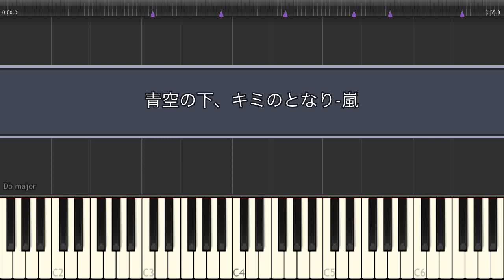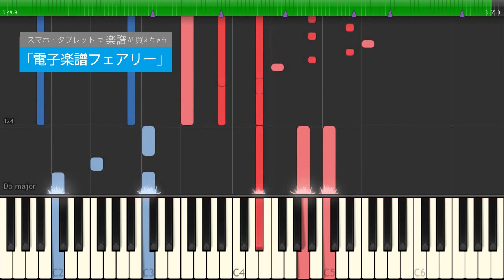青空の下、キミのとなり-嵐（アプリで楽譜を♡楽譜アプリ フェアリーより）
アプリで簡単購入♡楽譜は1000曲以上「楽譜アプリ フェアリー」を知ってる？
簡単に楽譜を１曲単位でアプリから購入できます!

★楽譜は1曲単位で購入できます
★ディズニー作品から流行歌 …ボカロまで
★リクエスト受付後10日前後で追加されます（販売できない曲もあります）
★自動譜めくり！